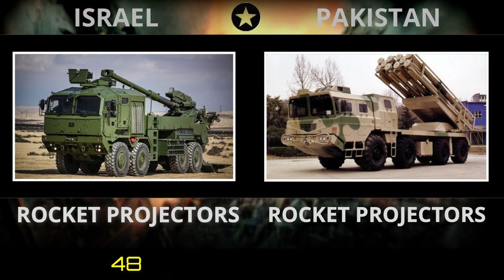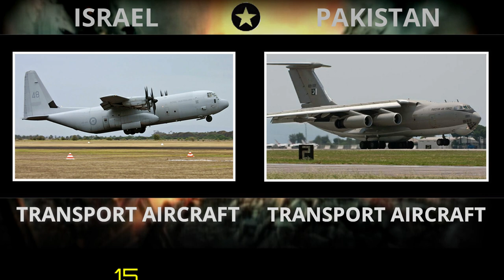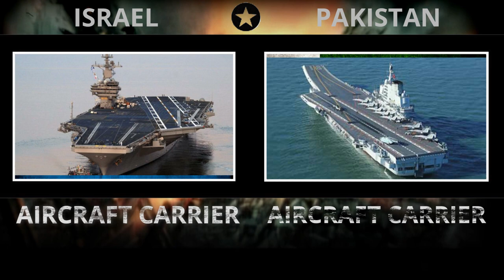Pakistan vs Israel Military Power Comparison 2020 | Global Analysis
Pakistan vs Israel, Who Would Win? - 2020